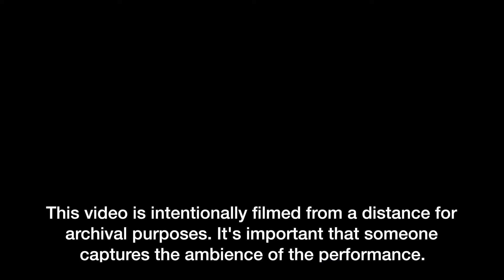🎭Believe! Busch Gardens Williamsburg 2019 - "Pachelbel's Canon"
A song from "Believe!", a new show for 2019 Christmastown at Busch Gardens Williamsburg, VA.

The song featured in this video is titled "Pachelbel's Canon".

Filmed Friday, November 15th at 8:10pm, the First Performance of the 2019 Season, in The San Marco Theatre of Busch Gardens Williamsburg, Williamsburg, VA.

"Let the lilting sounds of our pianist carry you away to a winter wonderland. Take your seat in the San Marco Theatre for a brand new Christmas Town show. Our performer will return you to a sense of child-like wonder with festive Christmas carols accompanied by piano. If you listen closely, you might just hear Santa's sleigh on the roof!" - BGW

The Theme Park Entertainment Addict channel shares this video under fair use of documenting a production performed in open public space. Filming of the performance was encouraged by the staff of Busch Gardens Williamsburg. Theme Park Entertainment Addict does not own the rights of any of the music used in this video. Raising awareness of entertainment quality at events like these is an important mission of the channel.